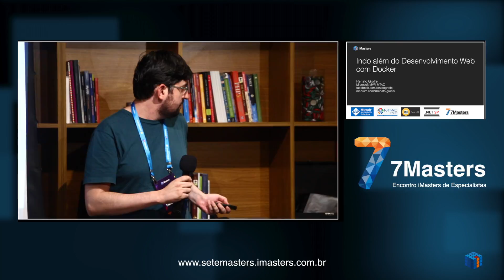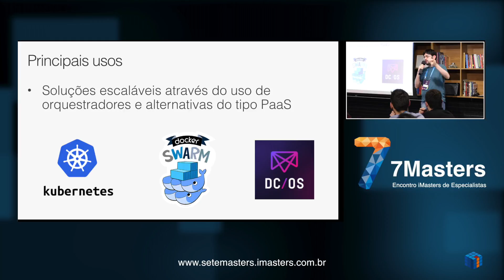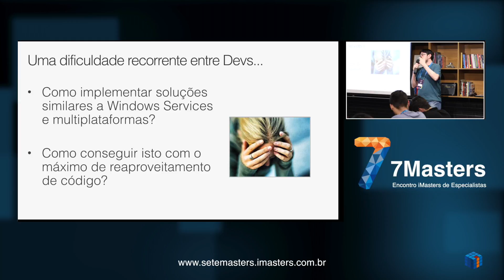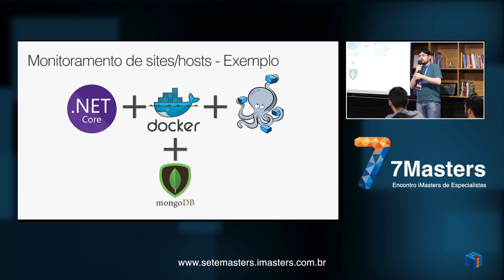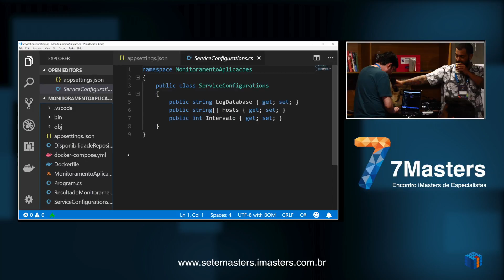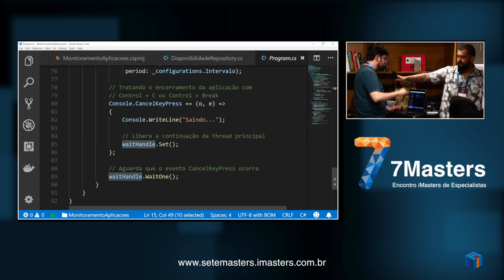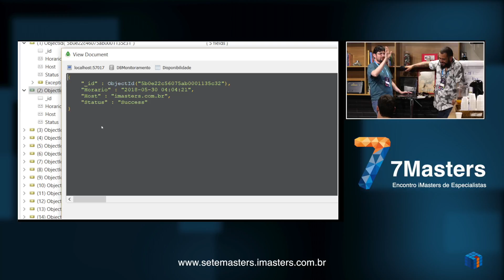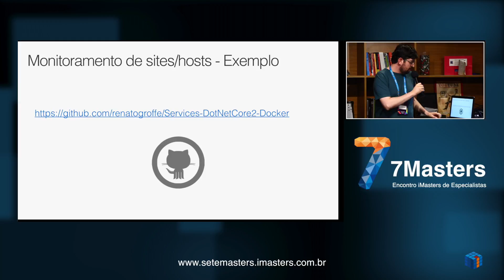7Masters Containers - Indo além do desenvolvimento web com Docker com Renato Groffe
Indo além do desenvolvimento web com Docker com Renato Groffe